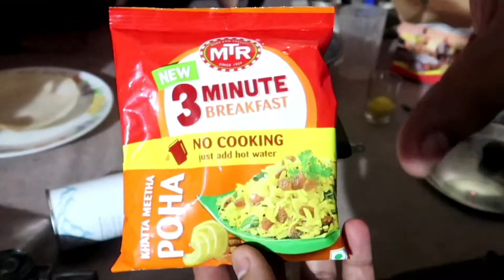Portable Camping Stove Malayalam / Butane Gas Stove / Small Gas Stove malayalam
portable camping stove
portable stove
camping stove malayalam
Butane gas stove
smallest stove
worlds smallest stove
best camping stove

Different Types of Biryani
watch video and improve your culinary skills...

22kg ബീഫ് ബിരിയാണി

Quail biryani കാട ബിരിയാണി

10kg full goat biryani at parambikulam

Manjaly chicken biryani

Thalassery beef biryani

Special chicken dum biryani

Prawns biryani

Fish biryani

Malabar chicken biryani

Special beef dum biryani

Cooker chicken dum biryani

Poricha kozhi dum biryani

Ambur beef dum biryani

Beef dum biryani 2.5hours dum

Kaithi Biryani

Dindugal Thalappakaati biryani

neymeen biryani / Fish biryani

non spicey chicken dum biryani

malappuram dum biryani

manjaly beef dum biryani